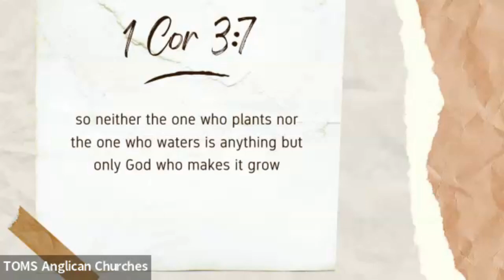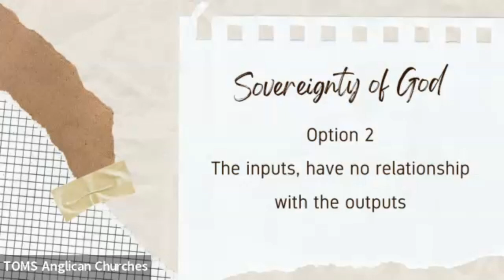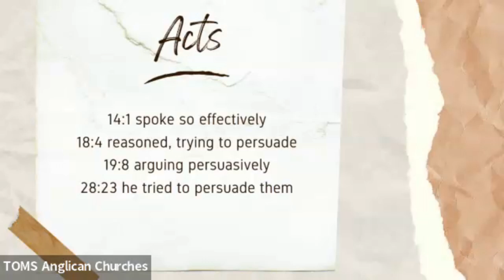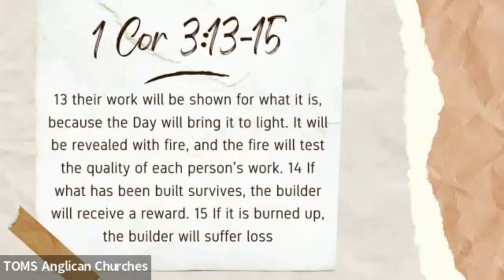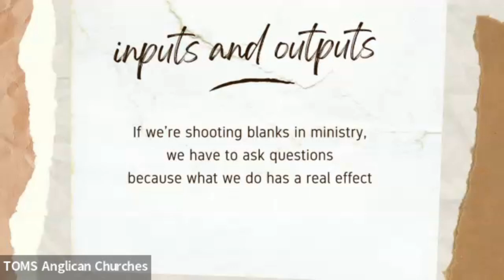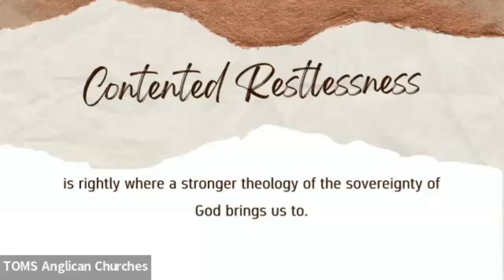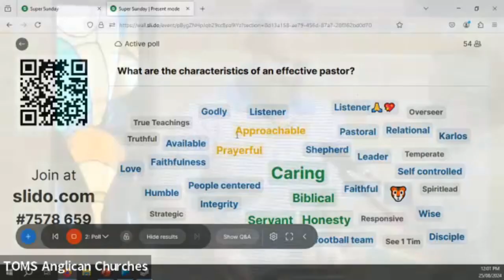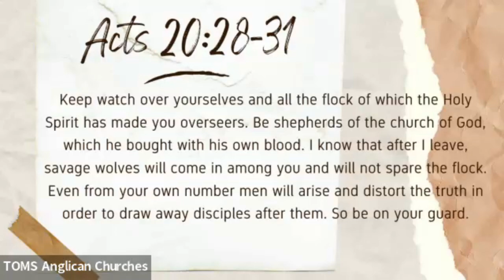Sermon Super Sunday Part 2 of 4 25/8/2024